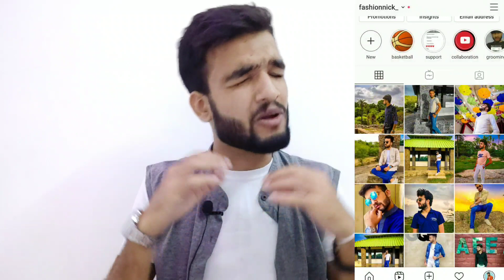What The Colour Of Your Clothes Say About You | Hindi | Meaning Of Colours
Aaj ki is video me hum baat karenge ki aap jis colour ke kapde pehente hai, us colour ka meaning kya hota hai